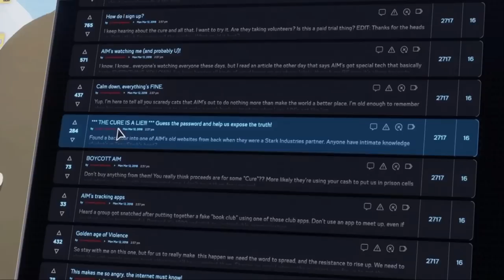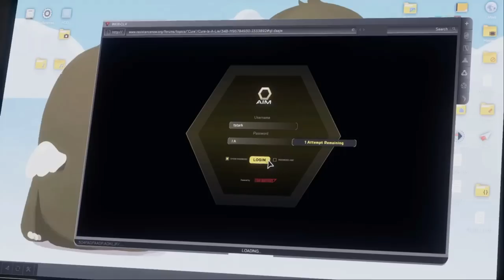Avengers Funny Gameplay | Part 1 | Tamil | George Gaming